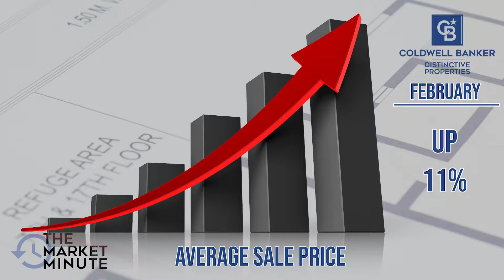MARKET MINUTE MONTROSE February 2021